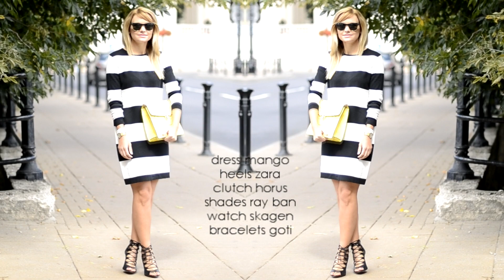Outfit of the day | Strój dnia | loveandgreatshoes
dress | sukienka mango

heels | szpilki | zara

clutch | torebka horus

watch | zegarek skagen